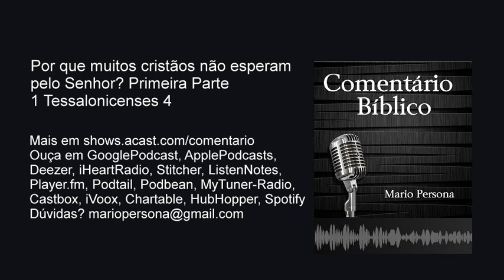Por que muitos cristãos não esperam pelo Senhor? Primeira Parte - 1 Tessalonicenses 4 Mario Persona